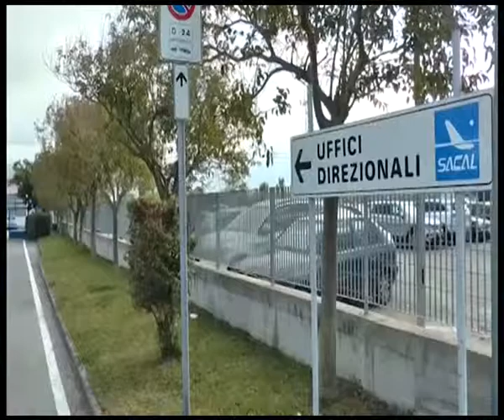SACAL VERTICI RIMESSI IN LIBERTA’